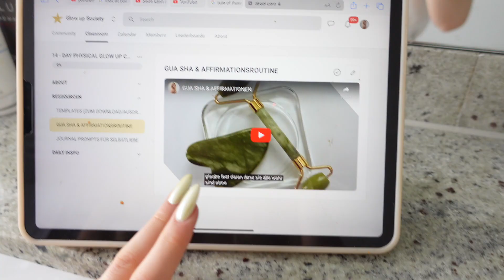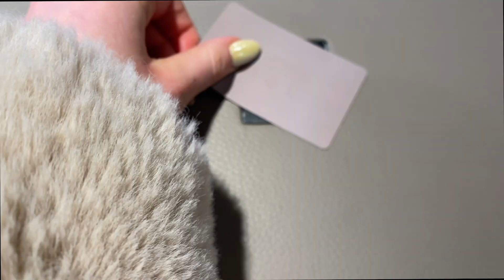Physical Glow up Challenge VLOG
Meine Physical Glow up Challenge ist gestartet!!!
In diesem Video nehme ich euch mit, wie ich die einzelnen Aufgaben & Herausforderungen täglich umsetze.
Beauty Tipps, was ich esse, wie mein Workout aussieht & vieles mehr!

Ganz viel Spaß beim Anschauen & lasst gerne etwas Liebe da :)
Ly,
Sophia xx

💖Werde Teil meiner Glow up Community

🎙️Diese Folge ist auch auf meinem Podcast verfügbar:
Spotify - Her Glow up Diary
📖Ebook - Achieve Your Dream Body

🏷️TIME STAMPS:
00:00 Intro
00:49 Sport & Ernährung
12:25 Mindset
19:35 Productivity & Work
22:36 Beauty

👱🏼‍♀️WHO I AM:
Hey, my name is Sophia and I help ambitious women glow up mentally & physically.
A few years ago, I decided to reinvent myself through fitness & personal development.
Results? I became fitter, more attractive, and mentally stronger.
Now, my mission is to help you do the same.
By sharing my tips, workouts, (beauty) routines on Social Media you can start your Glow up Journey today.